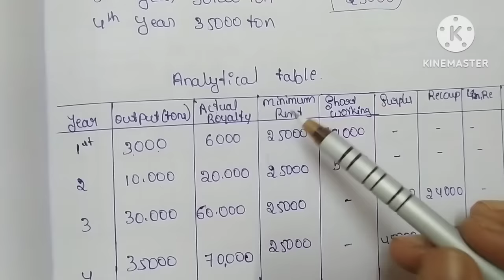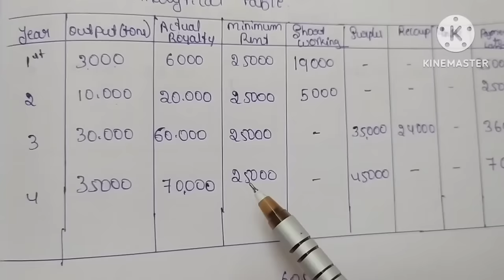Royalty account , analytical table Bcom question paper problem